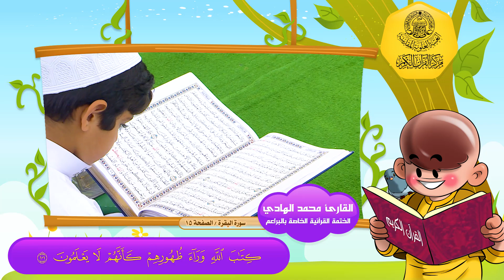الختمة القرآنية الخاصة بالبراعم | الصفحة 15 | سورة البقرة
السورة | البقرة
الصفحة | 15
القارئ | محمد الهادي